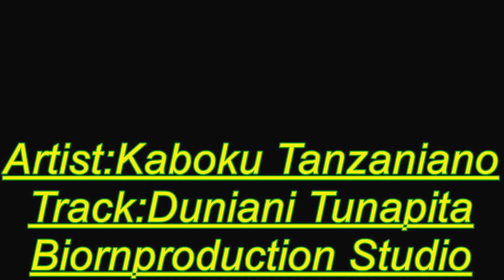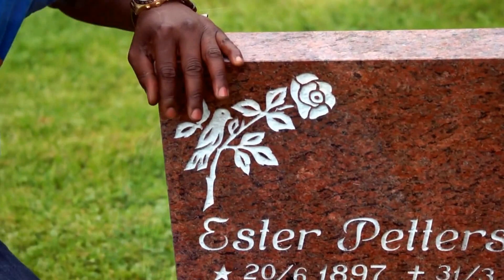Duniani tunapita- Kaboku Tanzaniano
Vissual by Biorn Production Studios